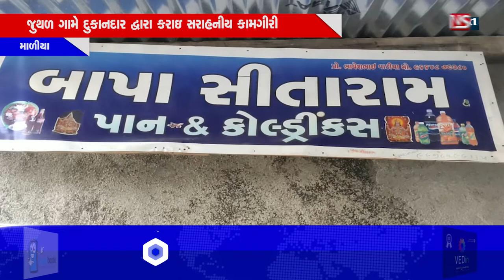જુથળ ગામે દુકાનદાર દ્વારા કરાઇ સરાહનીય કામગીરી